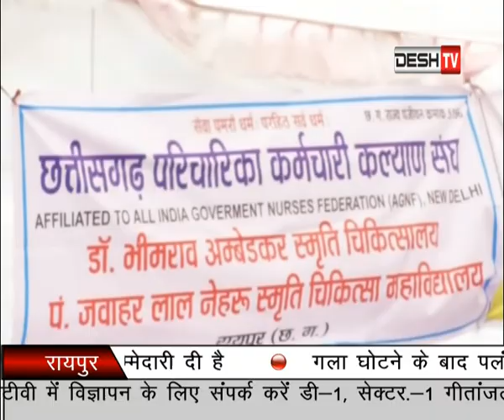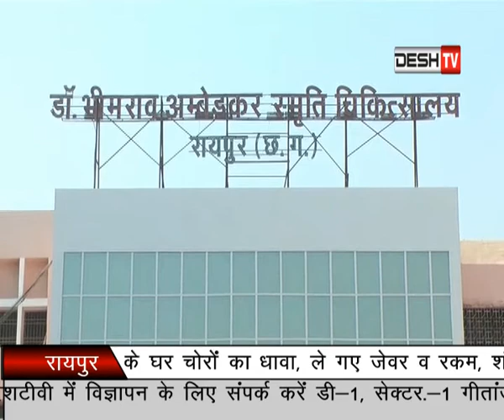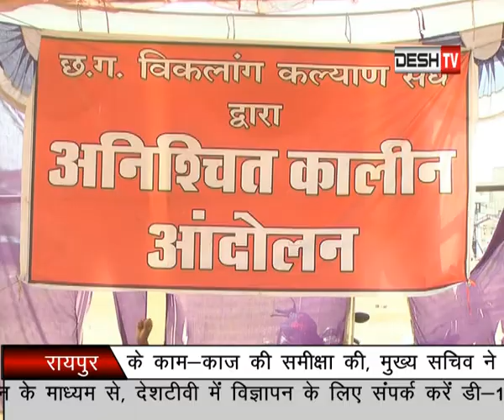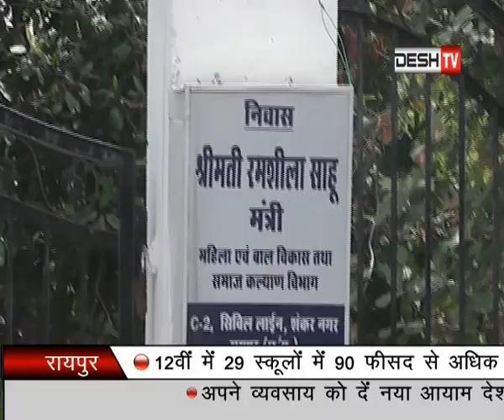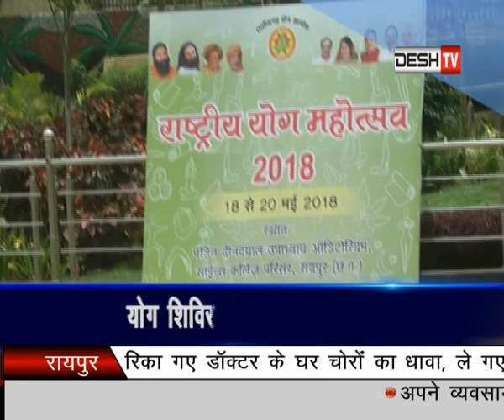Johar Raipur News Desh TV ( 18 May 2018 ) Part - 02